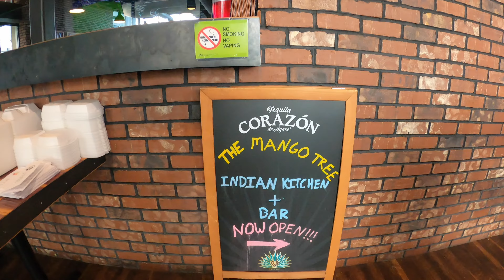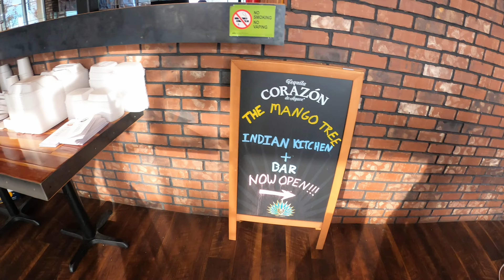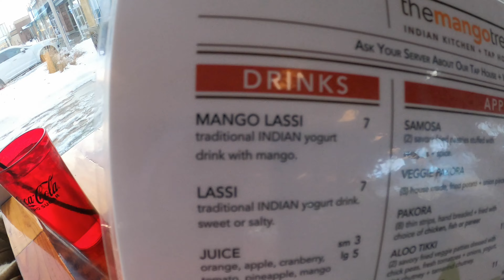Let’s go to The mango tree